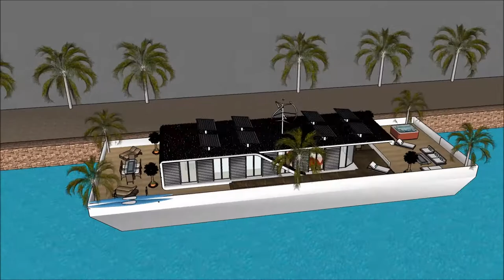ARKITEKT HOUSE MODERNE FUNKIS HUS FLYTENDE HUS PRIS PLAN VIDEO BYGGA BÅTHUS NORGE OSLO BYGGE FLYTEN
The floating house villa houseboatzania launching an innovative high-end luxury yacht floating house villa mansion home design potentially as a display of exhibition of the ARKITEKT HOUSE MODERNE FUNKIS HUS FLYTENDE HUS PRIS PLAN VIDEO  BYGGA BÅTHUS NORGE OSLO BYGGE FLYTEN.

The collection of the Floating house villa houseboatzania concept of ARKITEKT HOUSE MODERNE FUNKIS HUS FLYTENDE HUS PRIS PLAN VIDEO  BYGGA BÅTHUS NORGE OSLO BYGGE FLYTEN consists of high luxury and architectural art pieces in minimalism combined with living on the waterfront of the harbour.

The floating house villa mansion yacht design has the basis to sustain living with high standards and contemporary structural design ARKITEKT HOUSE MODERNE FUNKIS HUS FLYTENDE HUS PRIS PLAN VIDEO  BYGGA BÅTHUS NORGE OSLO BYGGE FLYTEN with numerous of prospects for excessive living and celebrating the desire of life worldwide: